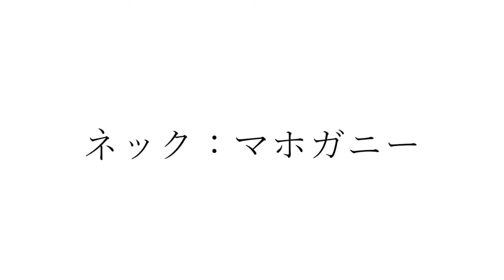竹下アツシのカッコいいギター教室「レスポールジュニア」